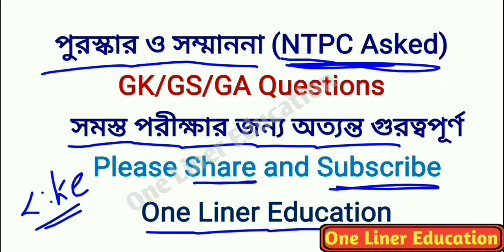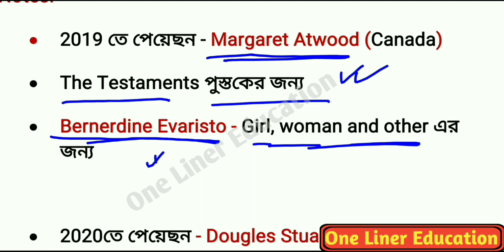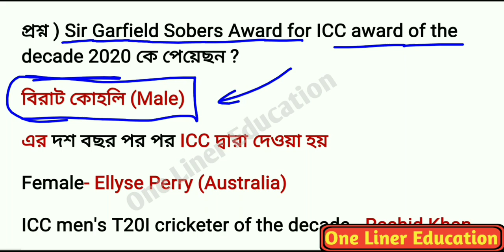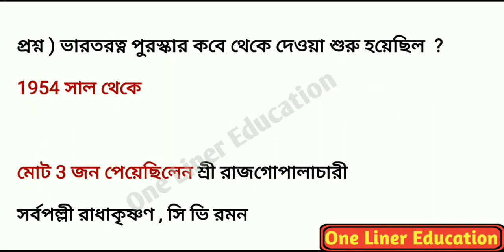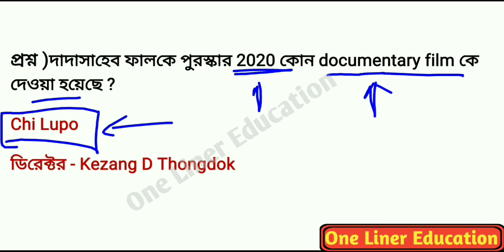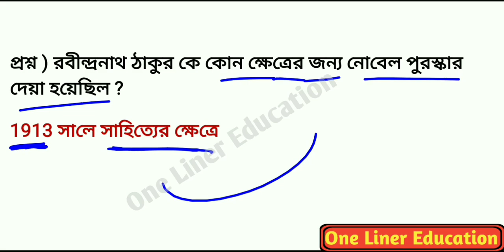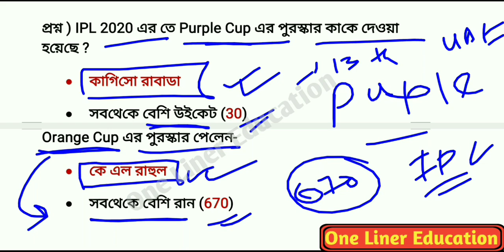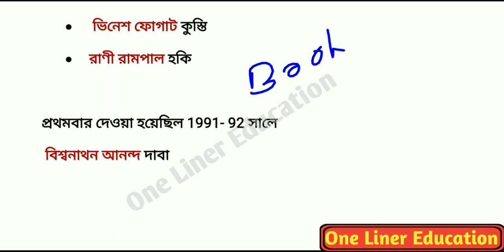Awards and Honours 2021|All important Awards and Honours in Bengali|Awards gk|NTPC asked questions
পুরস্কার ও সম্মাননা|Awards and Honours 2020|All important Awards and Honours in Bengali|Awards gk

all important Awards in Bengali | Award  2020 gk in Bengali|Awards and honours in bengali|Awards gk

☑️Hii friends
Welcome to One Liner Education
all important Awards in Bengali

july month award2021gk
2021 all awards in bengali
july Month  gk in bengali
question about Awards in bengali
Bengali awards gk
important awards 2021
2021 important awards and honours
all awards in Bengali
One Liner Education
One-liner education
Onelinereducation
Appointment 2020
Current gk
Current news
COVID 19
Science gk
Bengaligk
Current news
Current gk
Science gk
Tricky gk
2020 current affairs
Wbp main
Wbp pre exam
আবগারি main
আবগারি pre